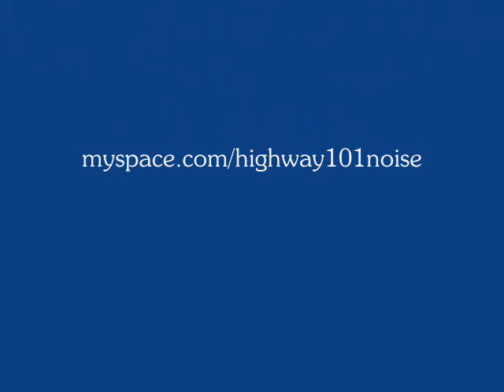Highway 101 Nikki Nelson Concert 10/6/07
Country Music band Highway 101 performing at at the Robeline Heritage Festival on October 6, 2007.